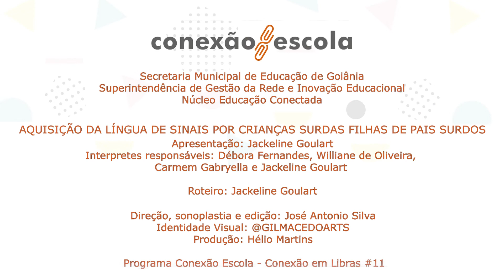Conexão em Libras #11 - Aquisição da Língua de Sinais Por Crianças Surdas Filhas de Pais Surdos